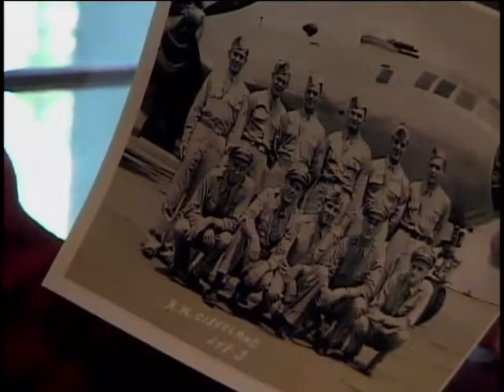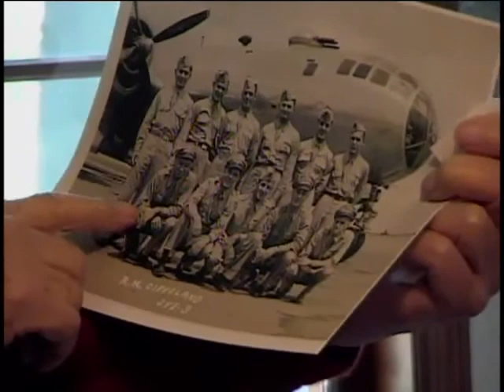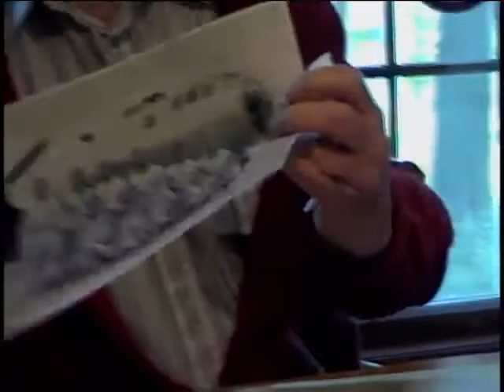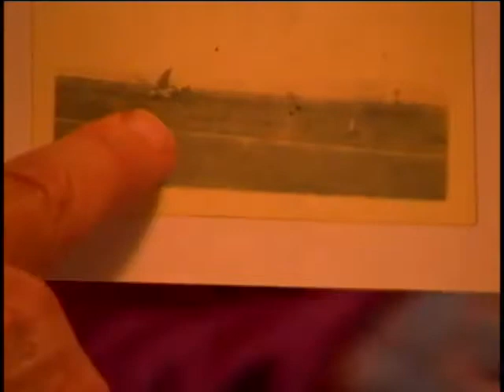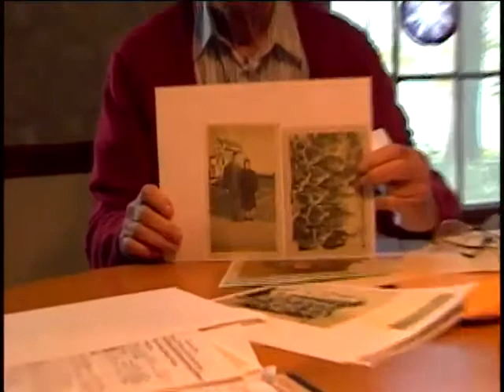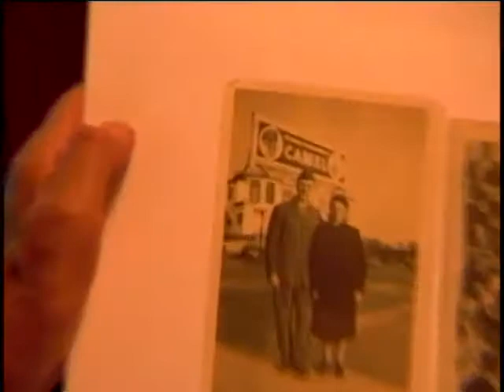Roman S. Lapinski, Second Lieutenant, US Army Air Forces, World War Two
Second Lieutenant Roman S. Lapinski
DOB: 23 July 1922
Hometown: Queens, NY
Place of Birth: Queens, NY
Inducted: November 1942
Discharged: 30 December 1945
18 September 2007
Home
B-29 missions as a navigator
Lapinski, Roman S.
Tinia
Inchliff Castle
Enola Gay
4 Photocopies of photos and 1 newspaper clipping about crash. Copy of obituary.